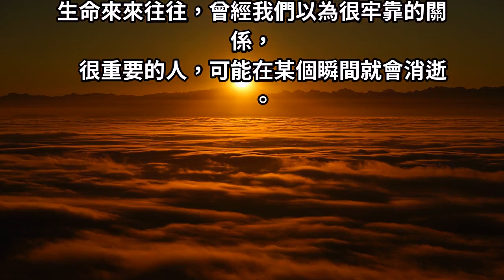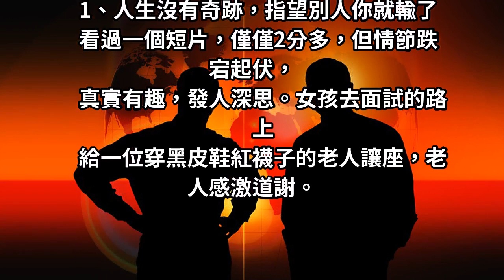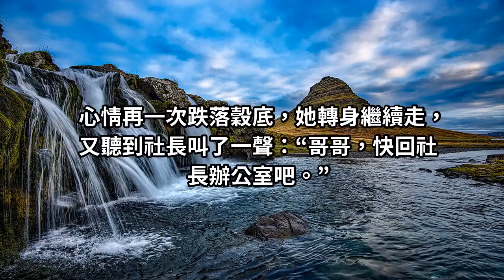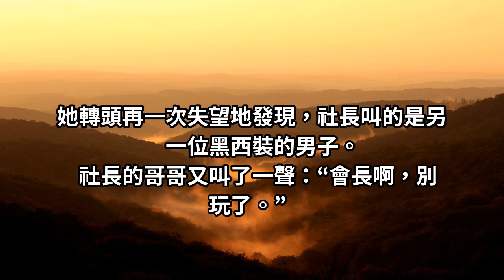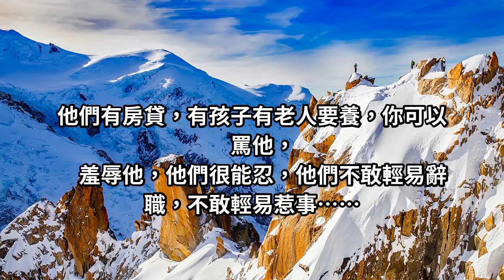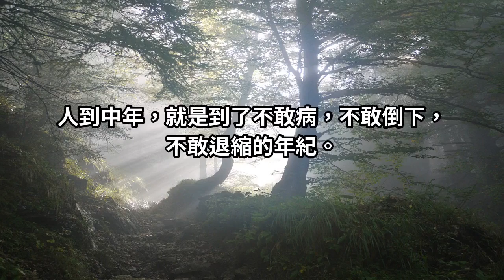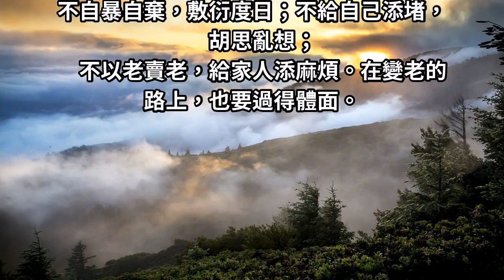不要高估你和任何人的關係：指望別人，你就輸了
生命來來往往，曾經我們以為很牢靠的關係，很重要的人，可能在某個瞬間就會消逝。